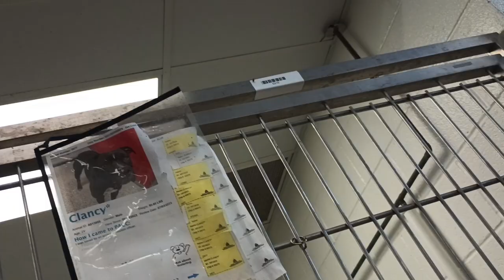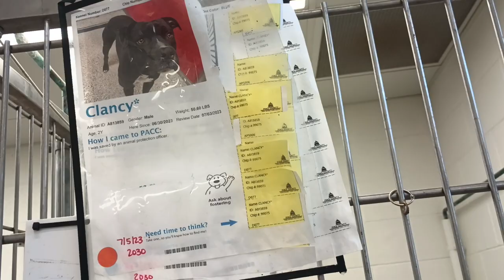Sadie 2y A779078 Willard 1y A810360 Harrys Haven kennel 214 PACC shelter Sadie leads Willard naps387